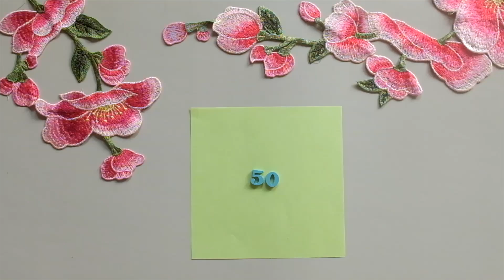Wow!! 50th Origami Crane - The completion of the project of folding 1000 paper cranes is at 5%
According to Japanese folklore, folding 1000 paper cranes grants the folder a wish, symbolizes good luck, and brings about longevity and prosperity. It is believed to be a labor of love and dedication, requiring patience, precision, and perseverance.